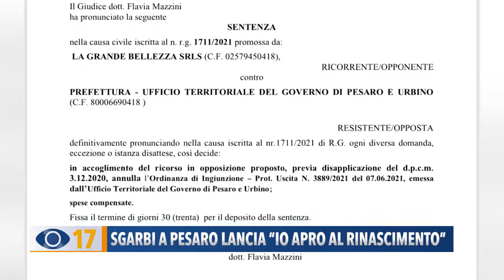Sgarbi a Pesaro lancia "Io apro al Rinascimento"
A Pesaro nei giorni scorsi Vittorio Sgarbi ha lanciato Umberto Carriera a futuro sindaco della città. Il senatore ha presentato anche il nuovo partito per le elezioni politiche del prossimo anno, senza risparmiare chi aveva dato contro al ristoratore Ribelle che aveva aperto uno dei suoi locali in pieno lockdown.